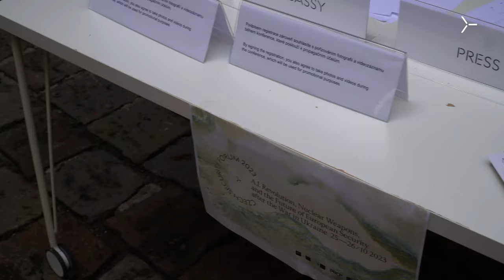Mariana Budjeryn and Mark Galeotti: How should NATO respond to Russian nuclear threats?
Russia's invasion of Ukraine in 2022 has reawakened old fears of nuclear weapons and questions of deterrence and compellence. During our annual conference Czech Security Forum 2023, the topic of nuclear weapons was highly discussed. Mariana Budjeryn and Mark Galeotti provided their points of view on what should be the response from NATO to nuclear threats coming from Russia.

Mariana Budjeryn - Senior Research Associate, Belfer Center for Science and International Affairs, Harvard Kennedy School
Mark Galeotti - Senior Non-Resident Fellow, Institute of International Relations Prague